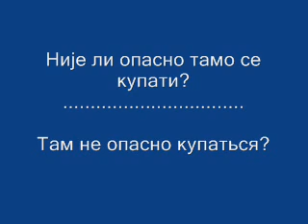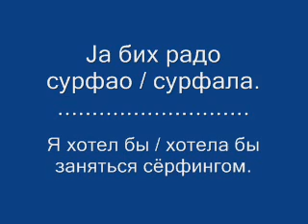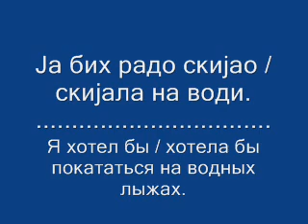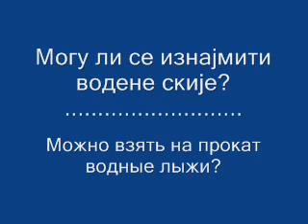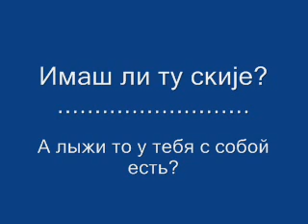УЧИМО БЕСПЛАТНО СРПСКИ И РУСКИ ЈЕЗИК 48